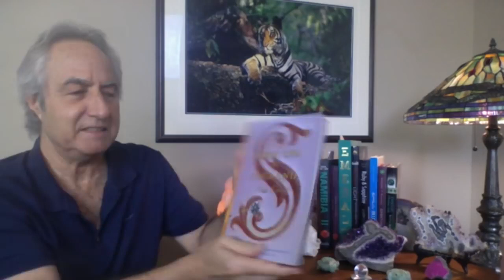(Part 1) Gregory Hallett interviewed by Ken Cousens of Gemstone University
(Part 1)

Ken Cousens interviews Joseph Gregory Hallett ("Greg") to discuss his research and current work revealing the hidden history of royal bloodlines and his extraordinary journey to discover his own lineage and the current role he is engaging to bring forth these revelations and remove the imposters on the thrones of the world.